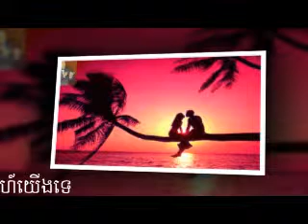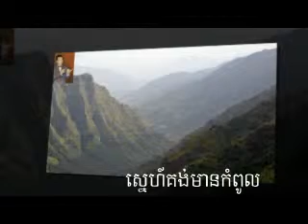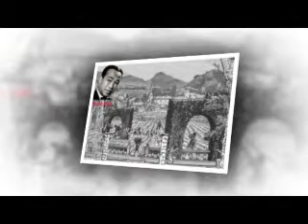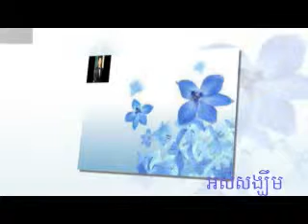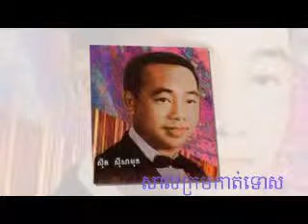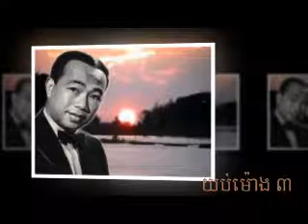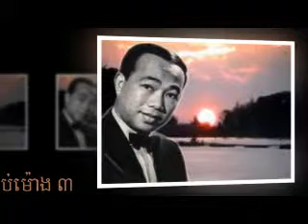Non Stop - sin sisamuth songs vol.01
Non Stop - sin sisamuth songs vol.01. It
is the khmer oldies song and the best
coolecting sin sisamuth songs.